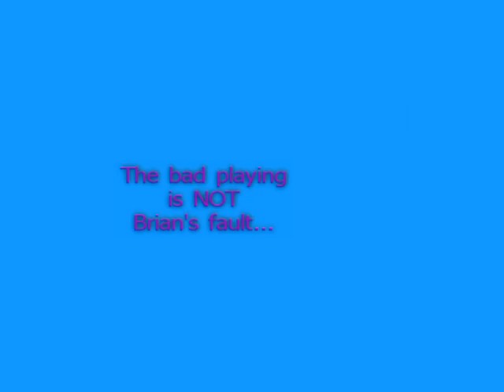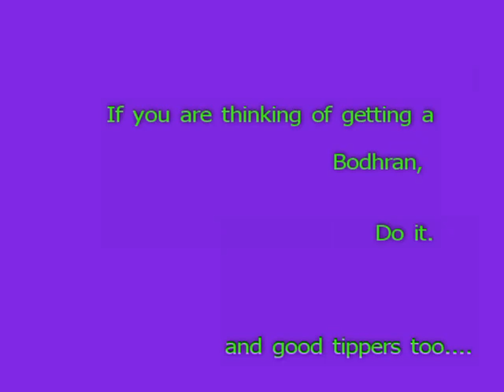Whacking The Goat with one of Brian's Beaters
A little friendly, if unskilled, whacking of the afternoon goat, with a beater/tipper from Brian LeTorneau...it is a beauty and you should look him up at Brian's Beaters.